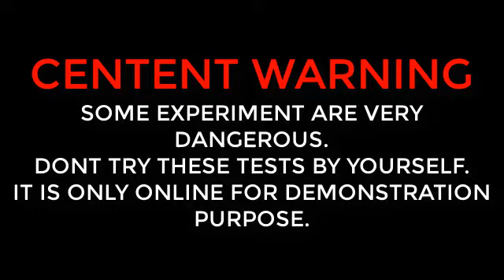EXPERIMENT MEAT GRINDER VS SLIME ANTISTRESS